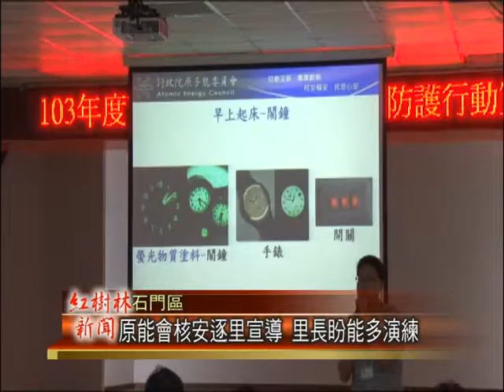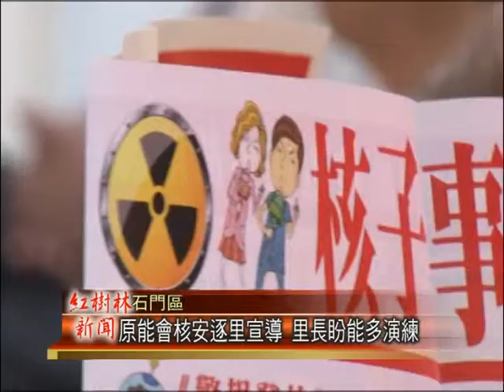1030623紅樹林有線新聞 原能會核安逐里宣導 里長盼能多演練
為了能讓每個民眾都了解，核災發生時的注意事項，今天原能會技師，來到了設有核一廠的石門地區，針對石門里的居民，進行各項災害防治說明，藉以提升事發時的救難效率。此外里長也希望原子能委員會，能夠舉辦多一點演練讓民眾參與，讓在地人更加了解避難方式。